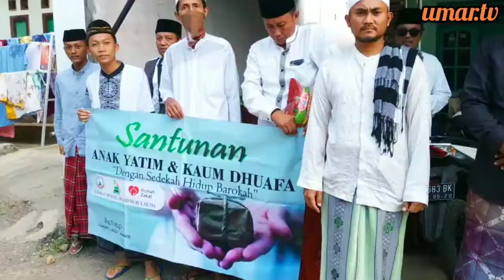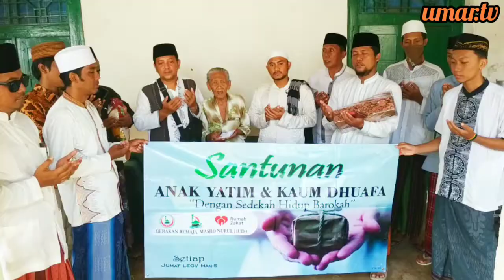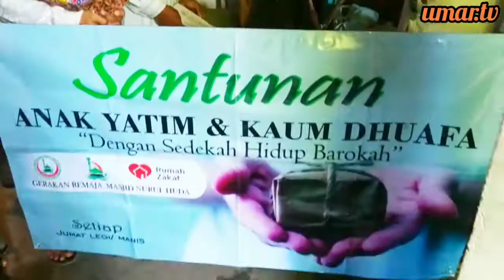Masjid Nurul Huda Pasean dan Rumah Zakat : Aksi Berbagi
Santunan anak yatim dan kaum duafa oleh GERMAS Nurul Huda, Desa Tlontoraja, Kec. Pasean, Kab. Pamekasan